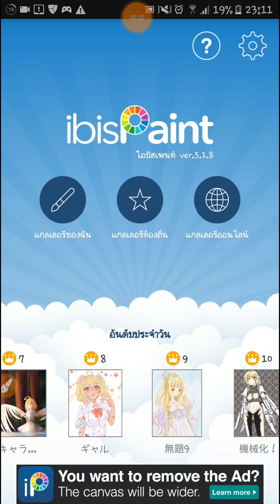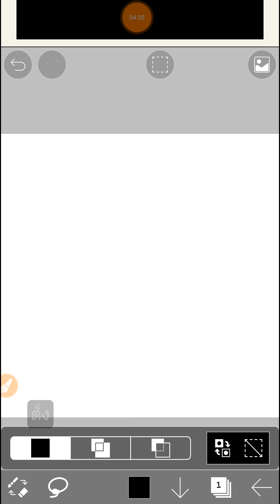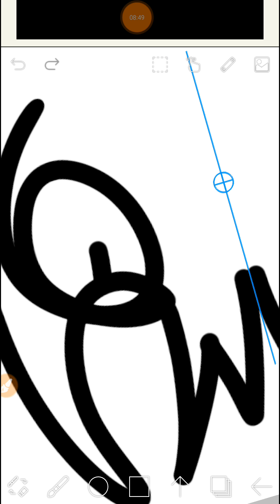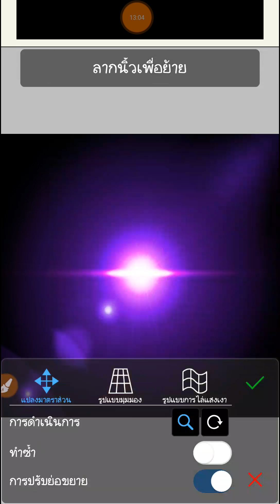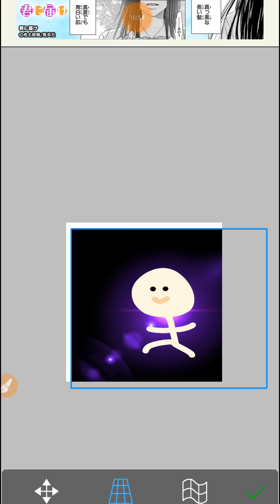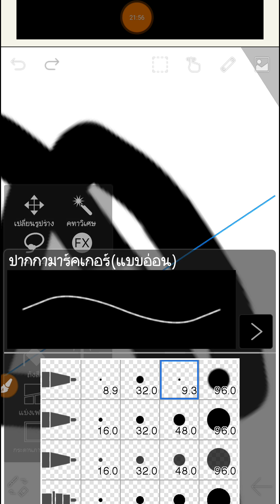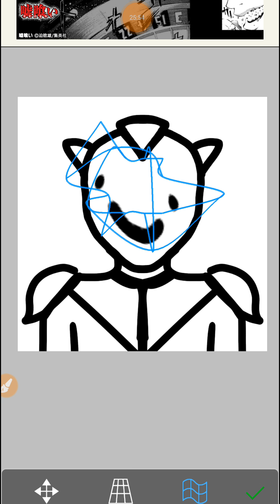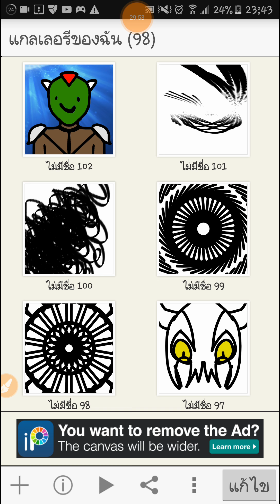(สอน)ใช่แอป ibispaint X แบบ ระเอียด [มั่ง] ??? Ep2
ใช่ให้เป็นนะครับ